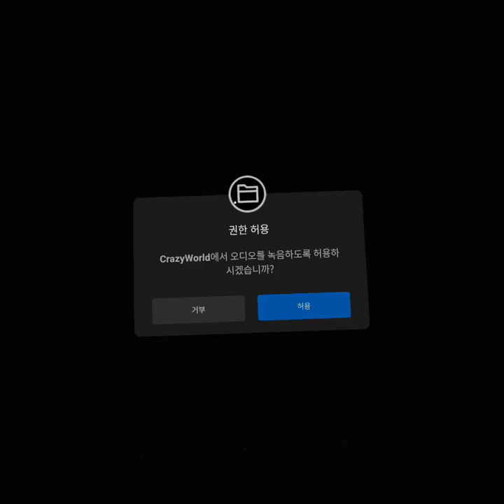크레이지월드VR(CRAZYWORLD VR) - 이건 무슨게임이지? (오큘러스 퀘스트2)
맛보기